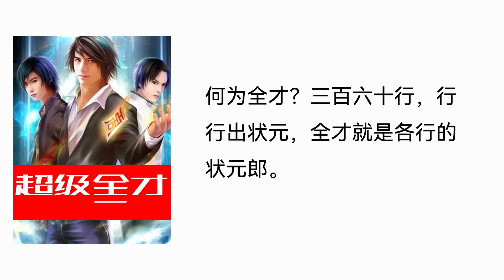【听书】【有声书】 网络小说 | 超级全才 | 112